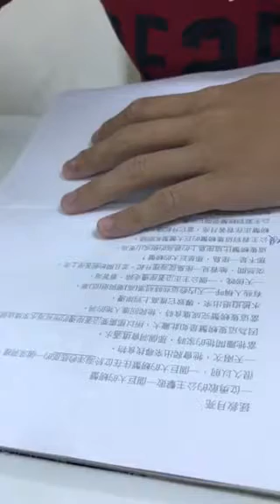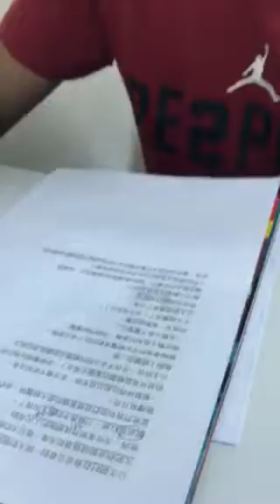植昕-空中英語教室-拯救月亮